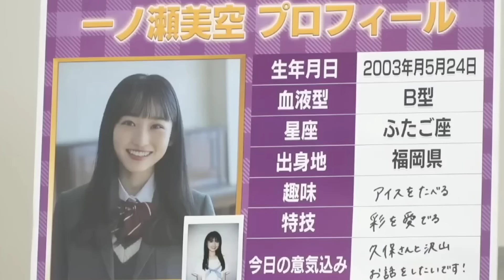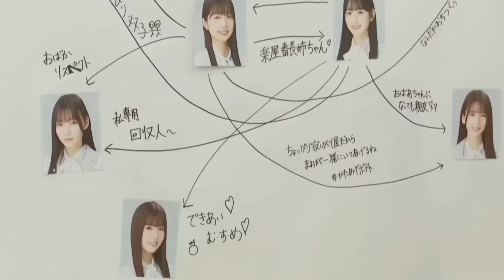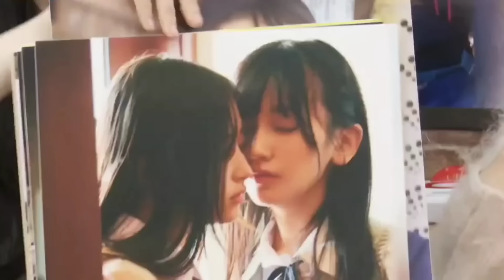池田瑛紗♥一ノ瀬美空 《ブラックリスト》